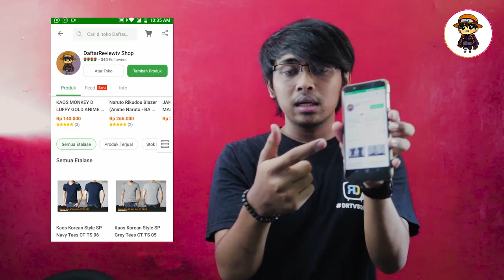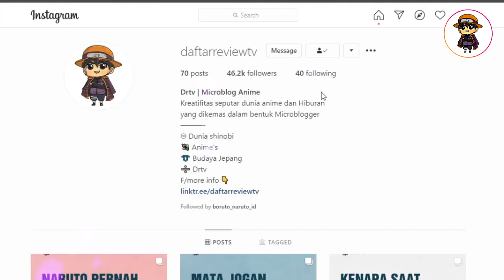Combo shinobi Terbaik (Pasangan Duet maut paling Mengerikan)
Sampai saatinipun ada beberapa  shinobi yang memiliki duet maut yang terkenal dalam sejarah yang kita bahas kali ini mereka yang benar benar berteman, dan telah memiliki masa bersama yang lama, para combo terbaik ini memang sempat berjaya dieranya, bahkan dimasa muda, kerjasama mereka diakui dan ditakuti 5 negara besar sekalipun
Nah, pertanyaanya siapa saja para pasangan terbaik tersebut yang sempat populer dalam sejarah shinobi